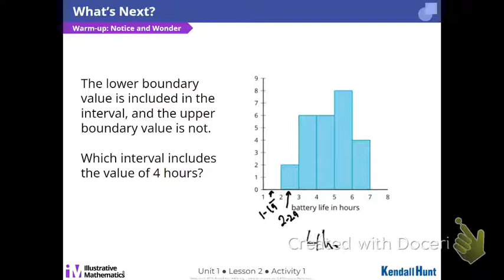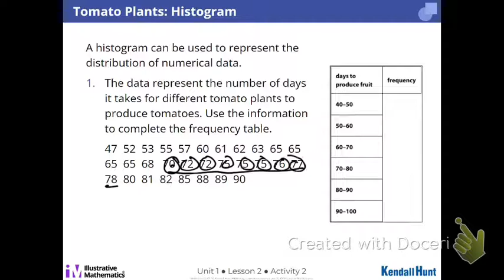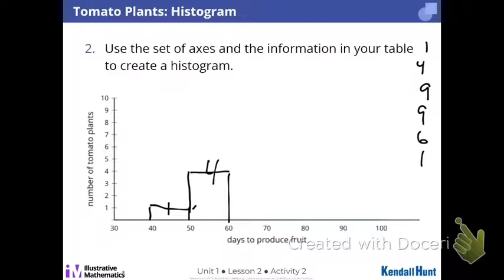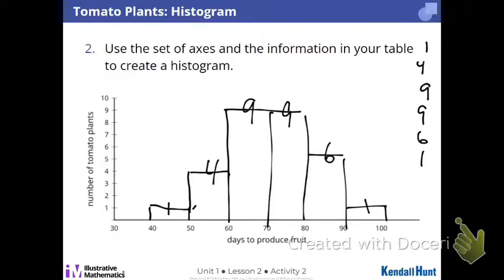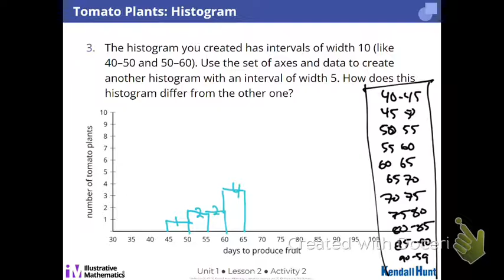1.2 Data Representations Algebruh